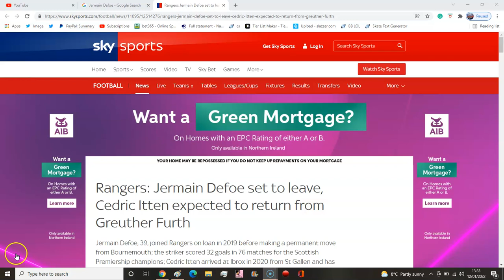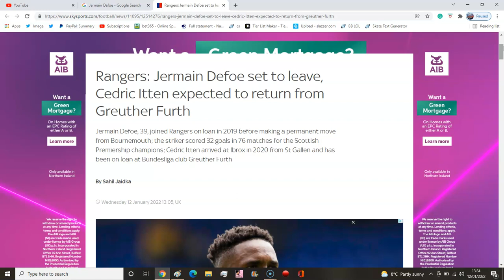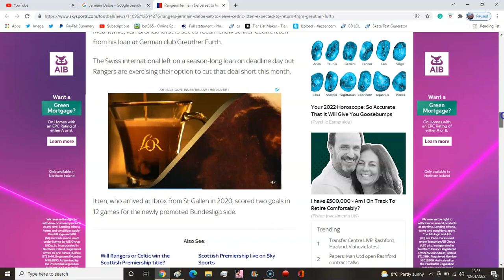JERMAIN DEFOE SET TO LEAVE RANGERS! CEDRIC ITTEN SET TO BE RECALLED EARLY!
RANGERS TRANSFER NEWS!